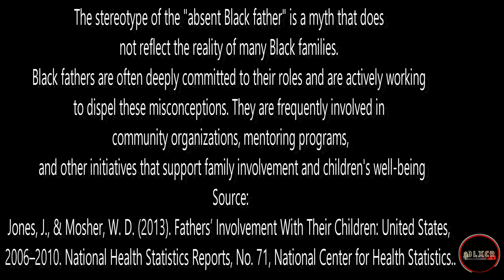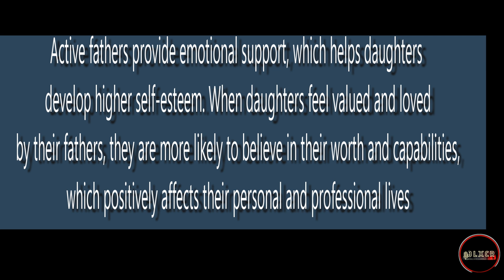A UNIFIED COMMUNITY CAN SOLVE 99% OF OUR PROBLEMS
In our discussion, we discuss how a community with a common purpose can address critical issues such as economic disparities, education, health care, violence, and more.